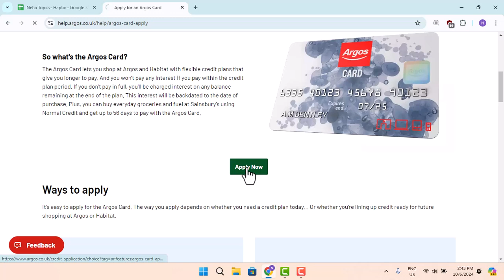How To Register Argos Card !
In this video, the presenter outlines the steps to apply for an Argos card. The process is straightforward and can be completed online. Here’s a summary of the key points covered:

1. **Introduction**: The video begins with a brief overview of its purpose: to guide viewers through the application process for an Argos card.

2. **Open a Web Browser**: The presenter instructs viewers to open a web browser. This can be done on a computer or a mobile device.

3. **Visit the Argos Help Page**:
   - This link will take you to the official Argos help page.

4. **Find the Application Option**:
   - Once on the page, scroll down to locate the option that says **Apply for the Card**.
   - Click on **Apply Now** to proceed with the application.

5. **Fill Out Necessary Details**:
   - The presenter emphasizes the importance of filling out all required details accurately in the application form.
   - Once you have entered all necessary information, submit the application.

6. **Conclusion**: The video concludes by stating that following these steps will allow you to successfully apply for the Argos card.

0:00 Introduction

0:02 Purpose of the video: how to apply for an Argos card

0:04 Opening a web browser

0:20 Visiting the Argos help page

0:29 Finding the application option

0:35 Filling out the necessary details

0:43 Conclusion and thank you message